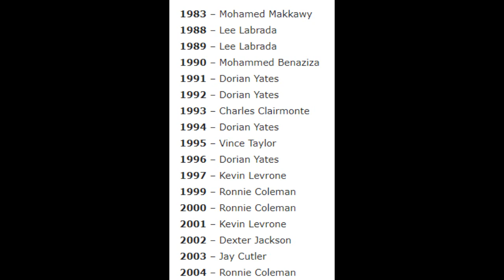British Grand Prix 2019 - Review & Prediction